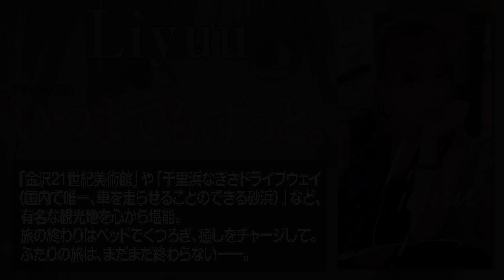【グラジャパ！新作LINE UP】2022/10/17週発売‹いけちゃん、藤木由貴、Liyuu、宮瀬なこ、斎藤恭代›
週プレのECサイト、「週プレグラジャパ！」の新着写真集を紹介！　2022年10月17日週のラインナップ！
グラジャパサイト内でタイトル名またはモデル名で検索！

『AS FREE AS A BIRD』いけちゃん　撮影／藤本和典　価格／1100円（税込）

『ホテルで朝から晩まで』藤木由貴　撮影／東 京祐　価格／1100円（税込）

『いつまでも、ずっと。』Liyuu　撮影／藤本和典　価格／1100円（税込）

『美女と秋スイーツ』宮瀬なこ　撮影／小塚毅之　価格／1100円（税込）

『Fortuna』斎藤恭代　撮影／中村和孝　価格／1100円（税込）

週プレが運営するデジタルコンテンツ配信サイト『週プレ グラジャパ！』。週プレデジタル版やデジタル写真集、さらにはグラビアに特化したNEWSを日々更新していく、男子必見のコンテンツを常時ラインナップ！

【クレカ限定！初回30日間無料体験・実施中！】週プレがお送りする新しい定額メニュー『週プレ プラス！』。グラビアカット19,000点超、グラビアムービー4,600本超、女優・タレント・アイドル1,100人超を収録して30日間1,500円（税込）!!　しかも！プラス会員ならデジタル写真集がいつでも10％OFFで購入できる!!!